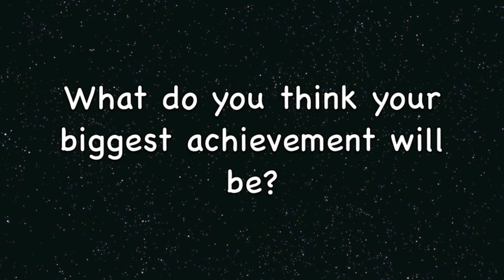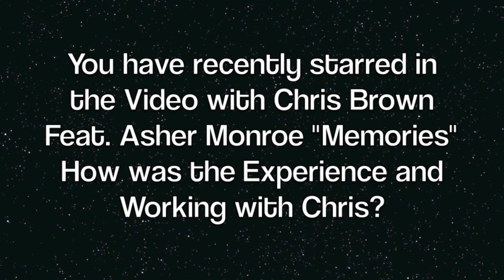Olga Sokolova Speaks on BollyDoll, Chris Brown, La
Russian Artist Dancer Olga Sokolova gets Interviewed in Boston and Speaks about her Passion for Dance and Future Plans. Make sure you support her as she works Harder to Victory.